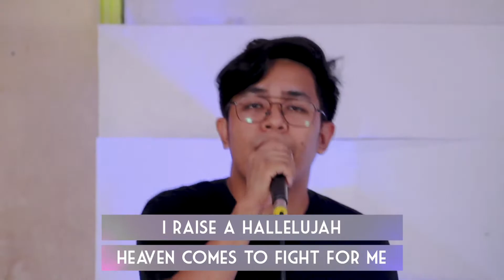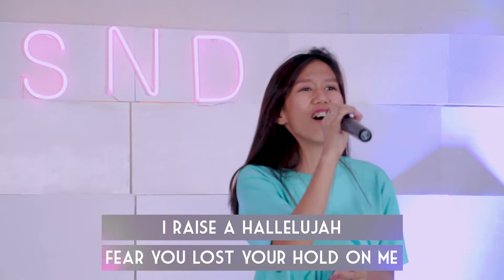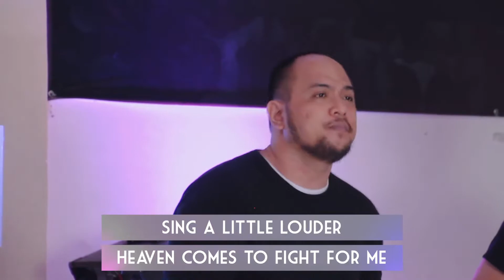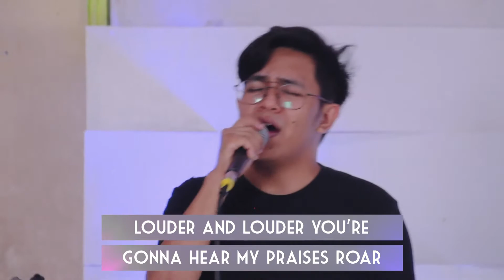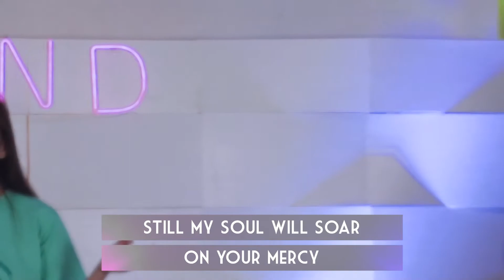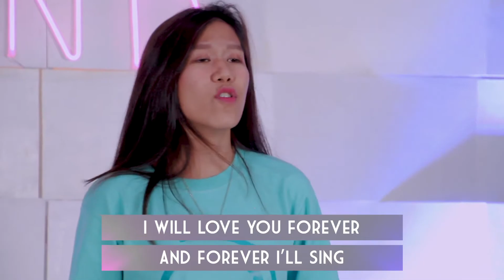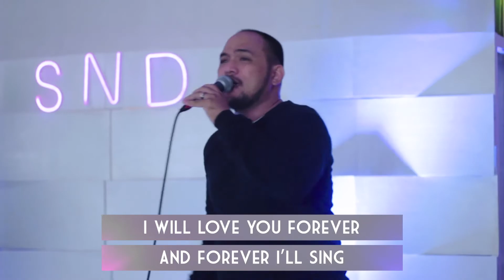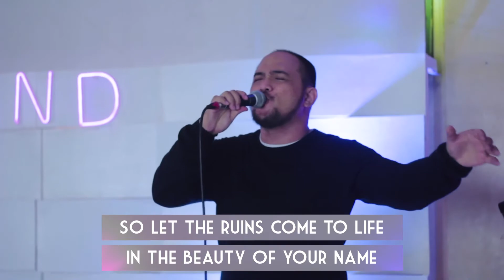S&D | Worship Moment | November 21, 2020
S&D November Worship Set
* Raise A Hallelujah - Bethel Music
* Glorious Ruins - Hillsong Worship